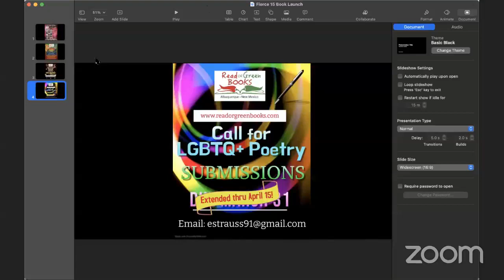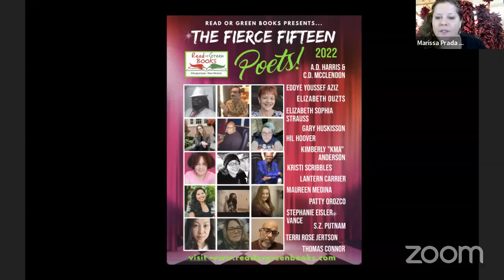RGB/WIW Meet the Poets....FIERCE FIFTEEN!!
Join us as we unveil who the Fierce Fifteen debut poets are from Read or Green Books for the 2022 book launch!